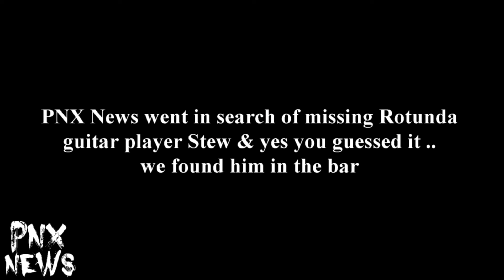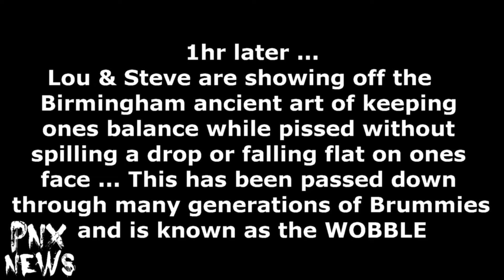PNX NEWS (Punks News) - ROTUNDA & ANGRY ITCH at Rebellion Festival 2016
PNX News reporter Roberta Bird catches up with two Birmingham  Punk bands for drink flowing chat.